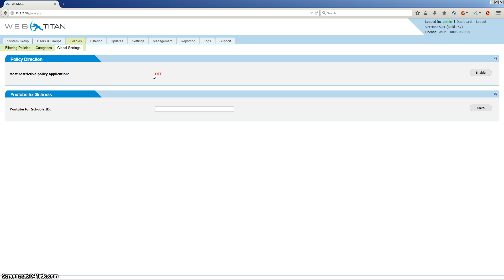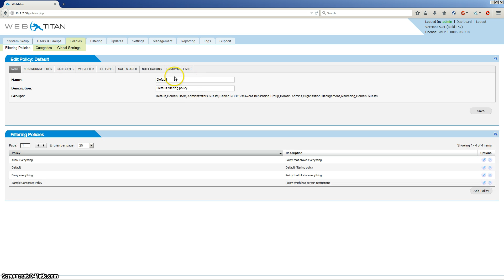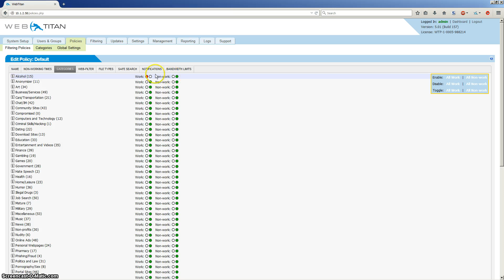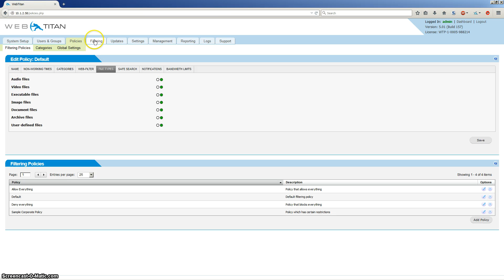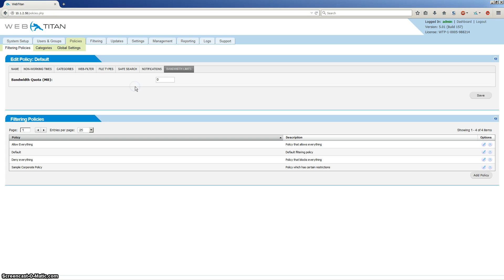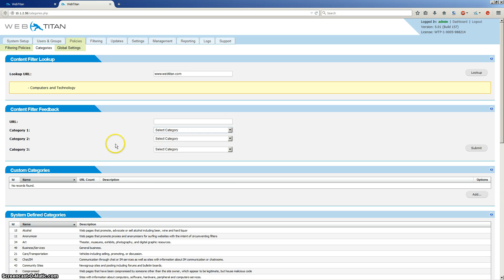WebTitan 5.0 Set Up: Part 4 - Policies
This video outlines policy creation and application.